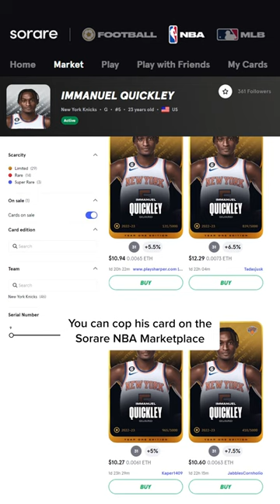Jalen Brunson’s Ripple Effect 🏀